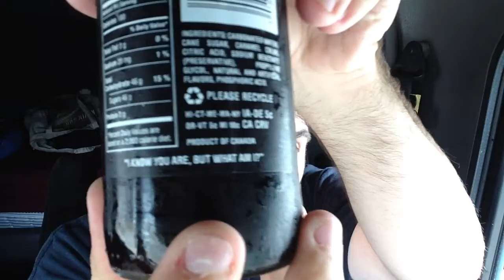Soda Hunter Video Tasting: The Pop Shoppe Root Beer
Soda Hunter tries The Pop Shoppe Root Beer, live via...YouTube video from behind the driver's seat of his Peterbilt.